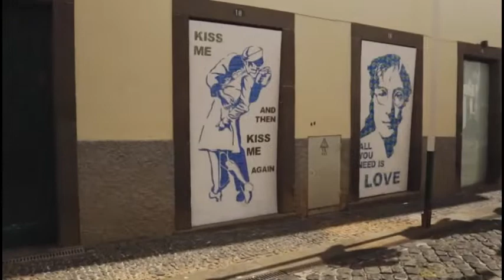I'M ALIVE - RUMBLE PARK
RUMBLE PARK - Kristoph Franz - vocals, guitar, Todd Hauck - vocals, bass guitar, Ron Thompson - drums, ____________? keyboard, apologizes I don't recall the name], produced & recorded by Bill Kole at Power Zone Studio Edmonton Canada 1987.

This .wav version was created by Rain by converting from an analog cassette tape [from non-master - apologizes for the lower fidelity cassette tape copy than higher fidelity if from the master] using ION TAPE 2 PC hardware & EZ Vinyl Tape Convertor software October 22 2015.